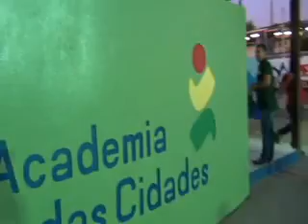Academia das Cidades - Macaparana - PE